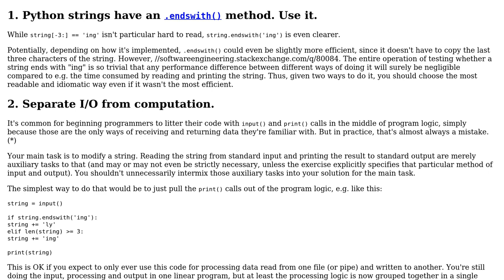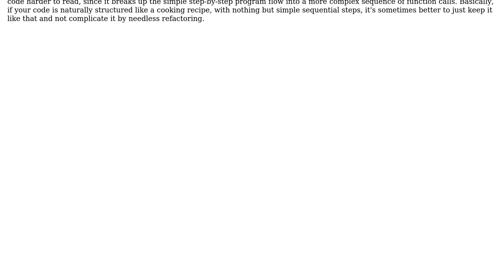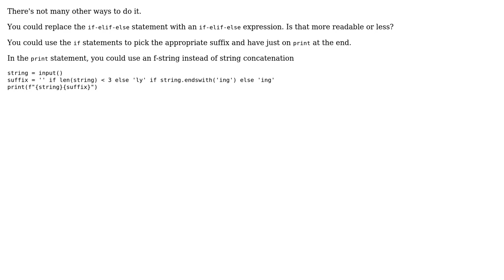Code Review: Add 'ing' or 'ly' suffix to a string (4 Solutions!!)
Code Review: Add 'ing' or 'ly' suffix to a string

With thanks & praise to God, and with thanks to the many people who have made this project possible! | Content (except music & images) licensed under CC BY-SA | Music | Images & others | With thanks to user Toby Speight user Serial Lazer user RootTwo user Kelly Bundy user Ilmari Karonen user FoundABetterName and the Stack Exchange Network Trademarks are property of their respective owners. You are responsible for your own actions.